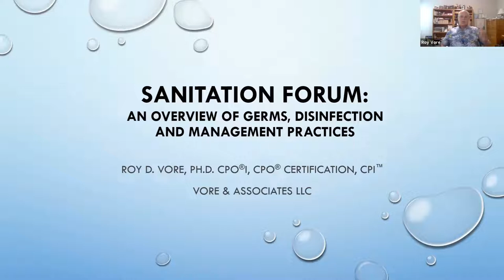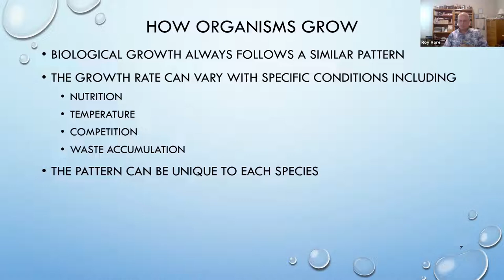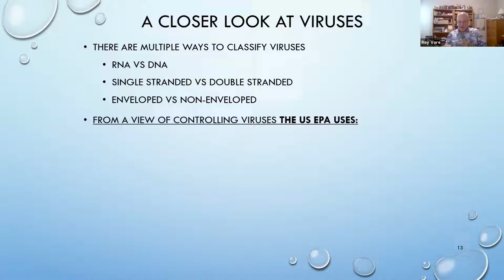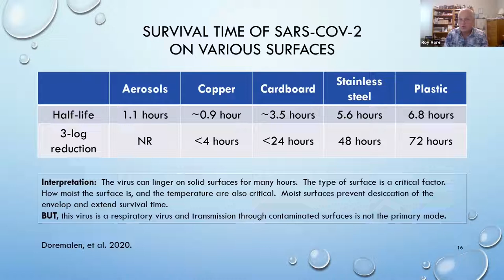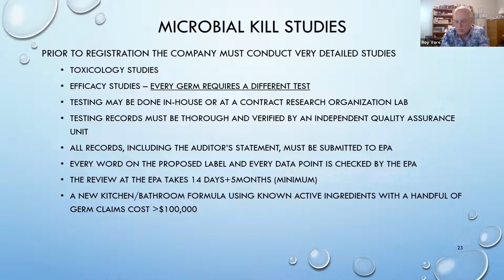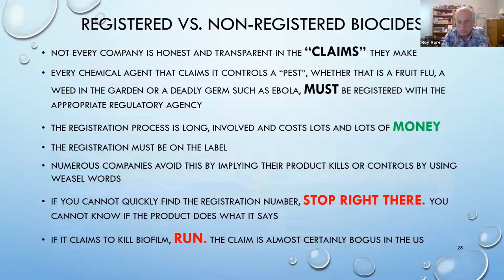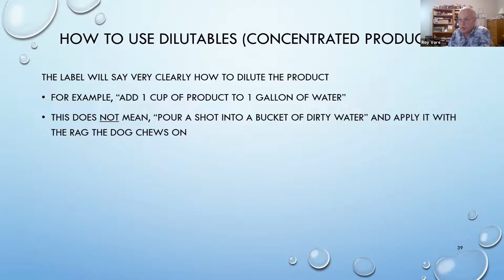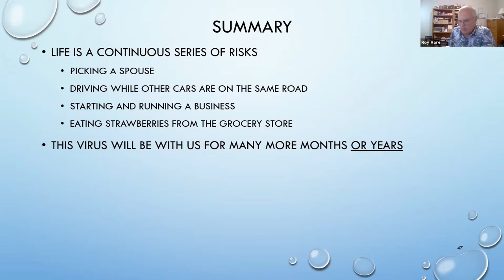2020 Sanitation Forum with Roy Vore | 2020 Float Conference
Our resident microbiology expert, Roy Vore, brings many years in the recreational water industry to the float world. He fills us in on all the details we need to know about sanitation and disinfection in a float center.